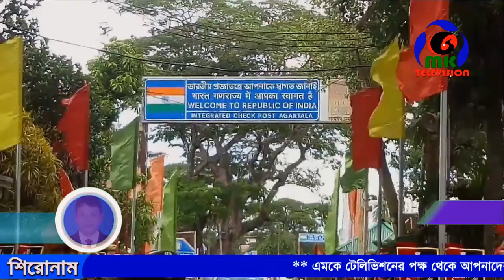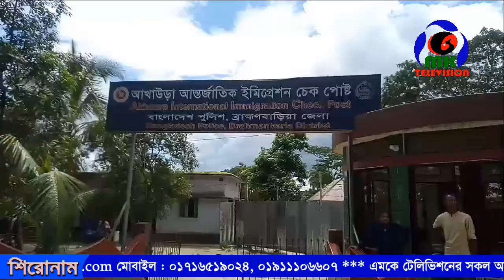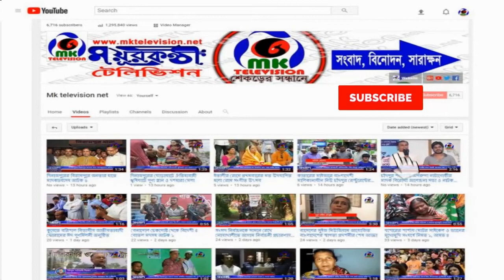মুক্তিযোদ্ধের চেতনাকে কলংকিত করেছে খালেদা জিয়া-মুক্তিযুদ্ধ বিষয়ক মন্ত্রী // MK News